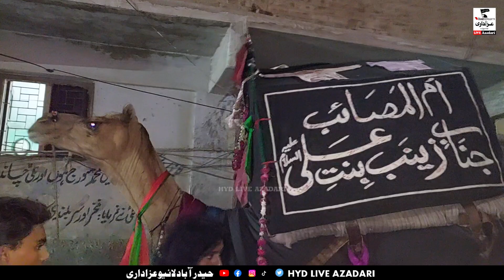Alvidai Kafla | 07 Rabi ul Awal 1436/2024 | Tando Thoro Hyderabad Sindh